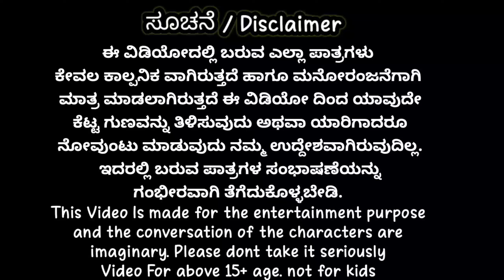ರಾಜು ಪ್ರೀತಿಲಿ ಬ್ರೇಕ್ - ಅಪ್ ಮುಂದೇನು Kannada Comedy Animation| Kannada Story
This video is a funny animation of raju and his girlfriend in Kannada Language.

ಹಲೋ ಸ್ನೇಹಿತರೆ ಈ ವಿಡಿಯೋ ನಿಮಗೆ ಇಷ್ಟ ಆಗಿದ್ದರೆ ದಯವಿಟ್ಟು ಲೈಕ್ ಮಾಡಿ. ನಮ್ಮ ಚಾನಲನ್ನು ಸಬ್ಸ್ಕ್ರೈಬ್ ಮಾಡಿಕೊಳ್ಳಿ. ನಿಮ್ಮ ಸ್ನೇಹಿತರ ಜೊತೆ ಕೂಡ ಶೇರ್ ಮಾಡಿಕೊಳ್ಳಿ . ಧನ್ಯವಾದ